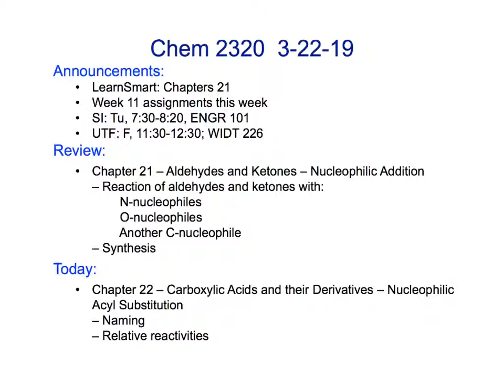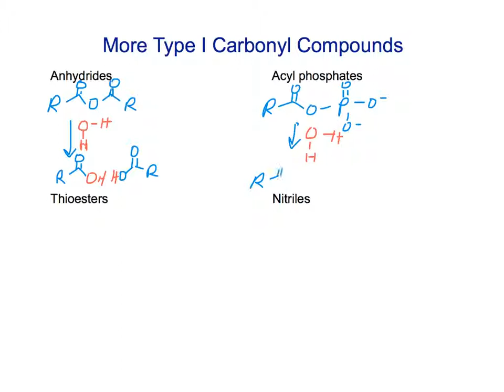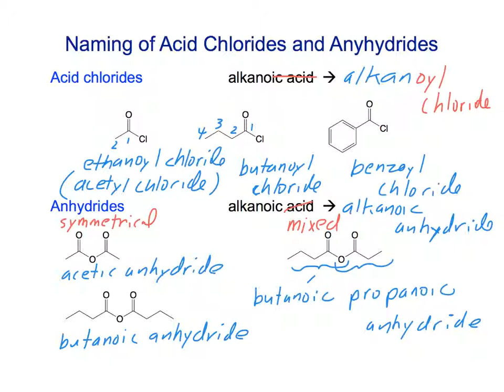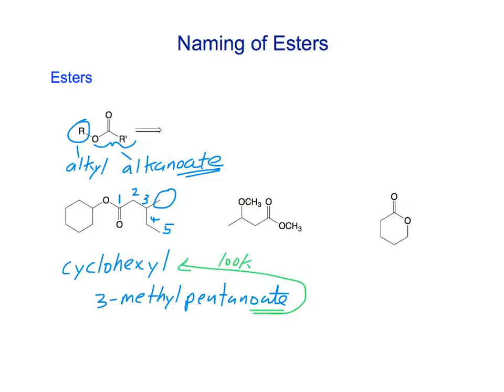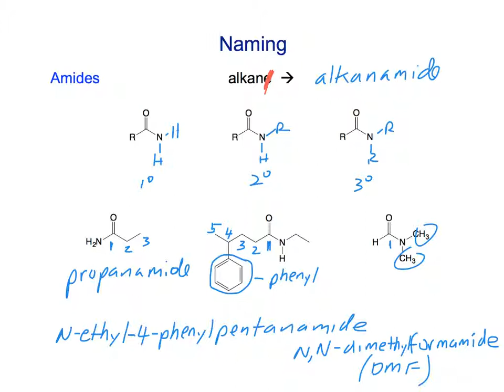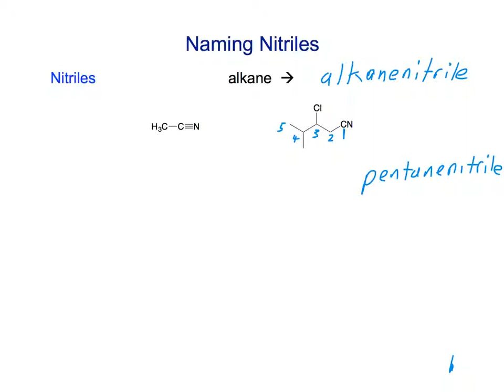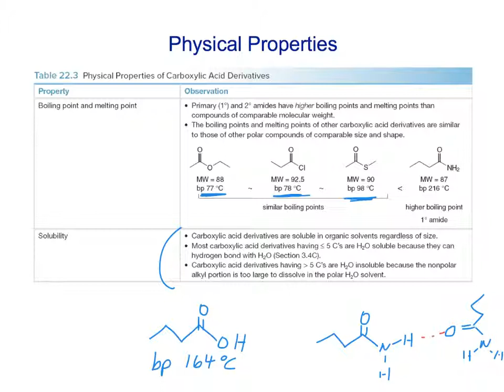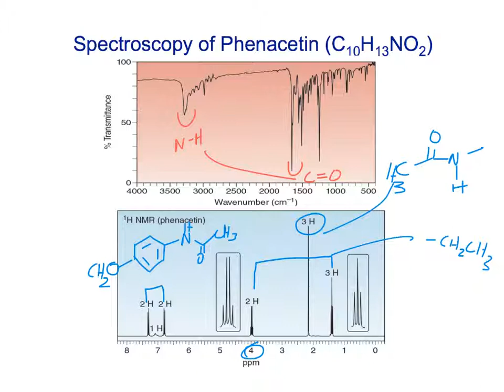CHEM 2320 Chapter 22 3-22-19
Chapter 22 – Carboxylic Acids and Their Derivatives – Nucleophilic Acyl Substitution: naming of carboxylic acid derivatives, physical properties, spectroscopy